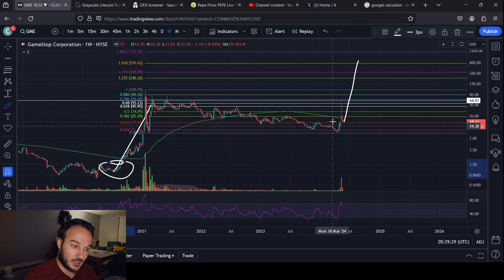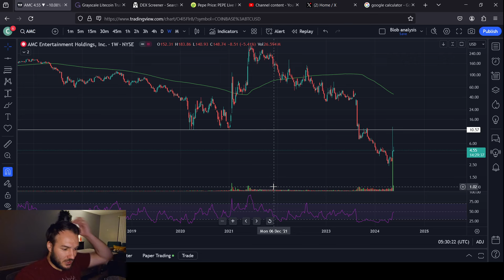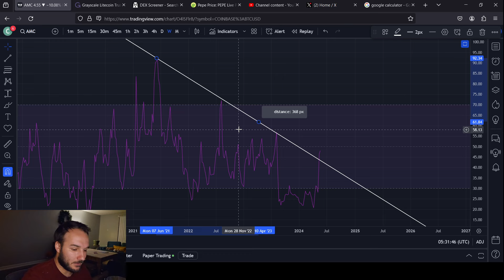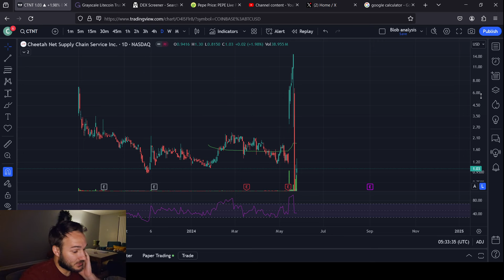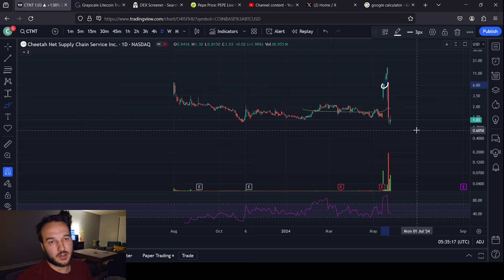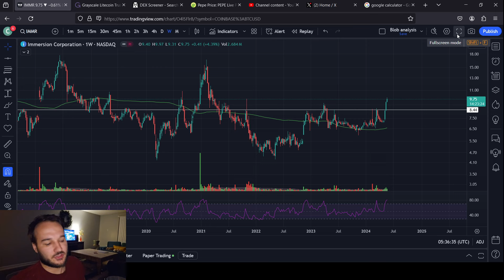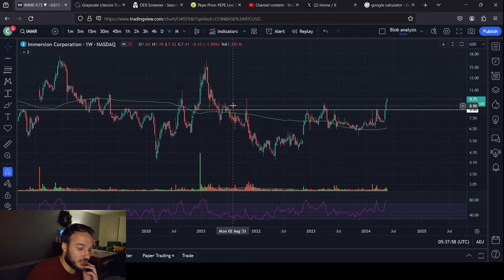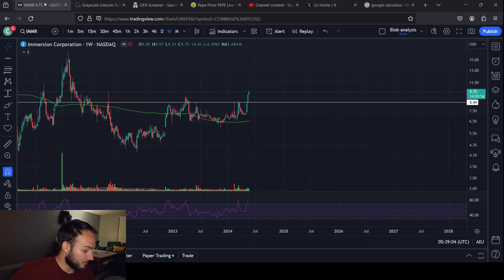Stock Price Predictions: GME, AMC, PLTR, CTNT and IMMR